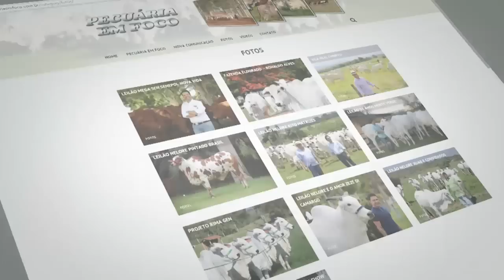Pecuária em Foco - Destaque para Safiras Grama 2016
Leilão Virtual Safiras Grama Senepol e Convidados
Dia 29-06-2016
20:45H
Transmissão Canal Rural
Leiloeira Programa Leilões
Assessoria S+ Senepol